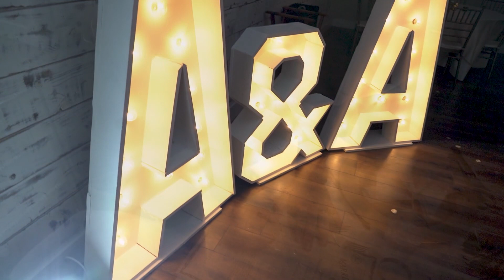Alec & Amy | Ivory Wedding Decor | Mara Villa - Wedding Venue in Katy, TX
Alec & Amy Wedding Highlight - A Mara Villa Couple

Wedding Vendors:
Videography: Tomas Ramos
Planning & Coordination:  Mara Villa – Sarah Williamson
Officiant – Alonzo
Floral – Bella Dia Floral – Sarah Williamson
Photography – Tomas Ramos Photographers
Wedding Cake – Cakes by Gina
Elote Bar – Elotes.htx – Jaqueline Cancino
Marquee Signs – LIT Marquee - Samantha